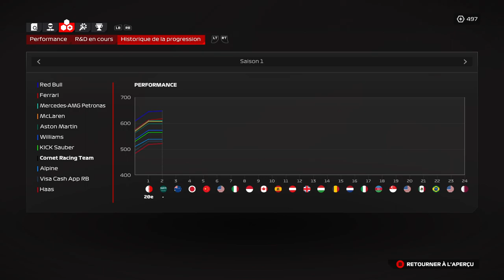F1® 24 MY TEAM #02 | LE PIRE SCÉNARIO EN ARABIE SAOUDITE [QC/FR]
Est-ce que Kelly Vrogne pourra réaliser une belle performance sur ce circuit urbain de Jeddah ?

Saison 1 - Manche 2/24 - Grand prix d'Arabie Saoudite.

▬▬▬▬▬▬▬▬ F1 PARTENAIRES ▬▬▬▬▬▬▬▬▬
Nonoflight : @Nonoflight
AntoGaming6532 : @AntoGaming6532
Géo Game : @geof188
Citax : @citaxx
Tixium : @tixium2533

00:00 Intro
02:26 Essais libres
06:51 Qualifications
13:33 Tour de formation
17:30 Course
26:39 Conclusion